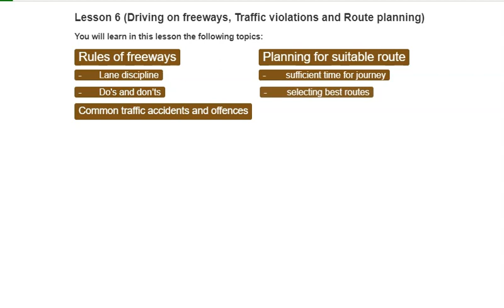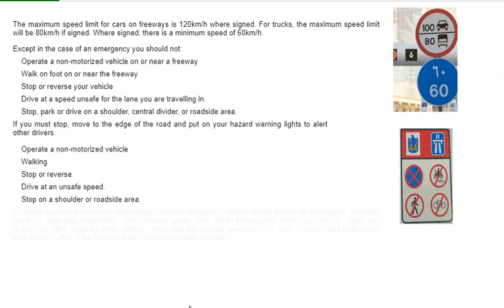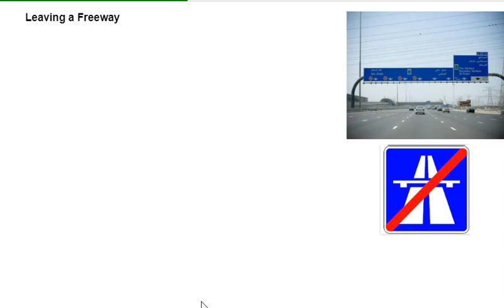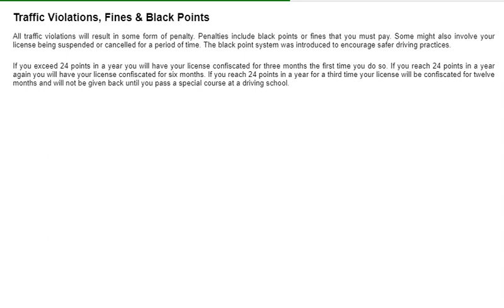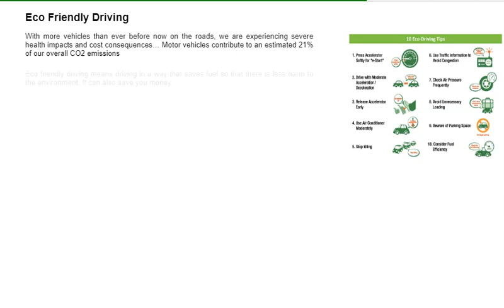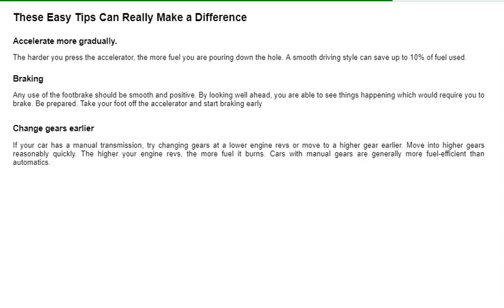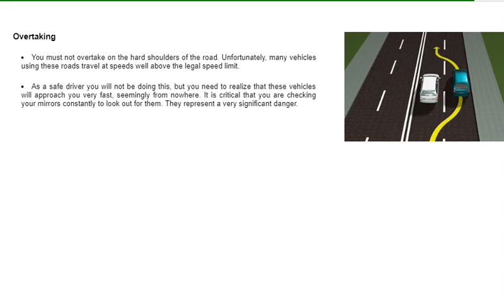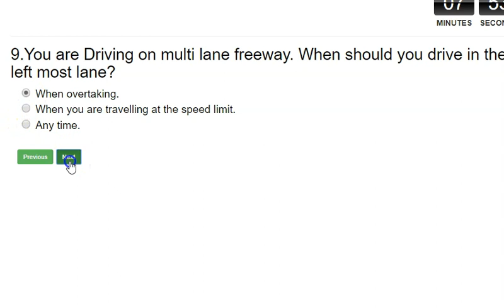RTA THEORY LESSON 6 | Driving on freeway & traffic violation |Driving Theory E Lecture